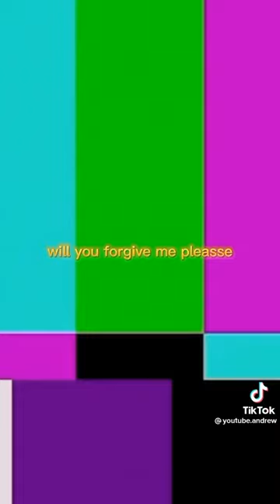The truth about corn boy death (forgive me)